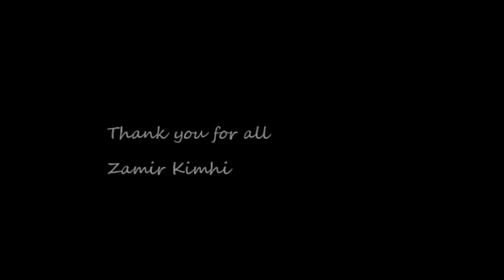Thierry Alibert Old Yang style Gourdon 07/12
Workshop in Gourdon France by Thierry alibert